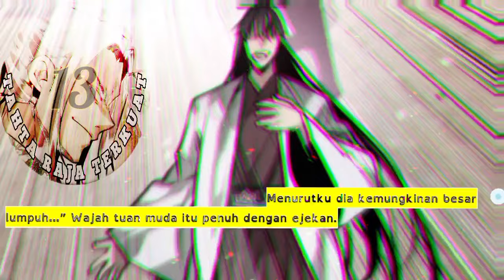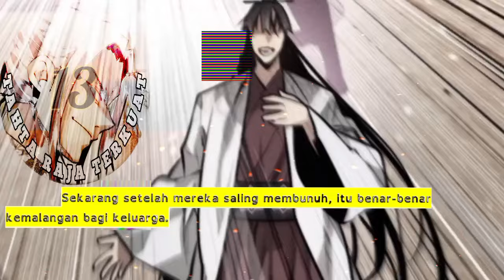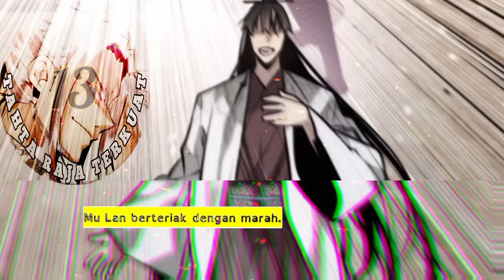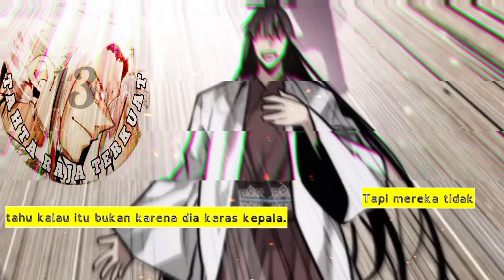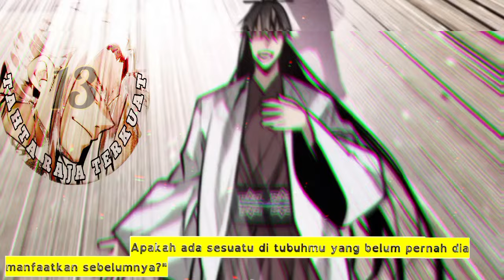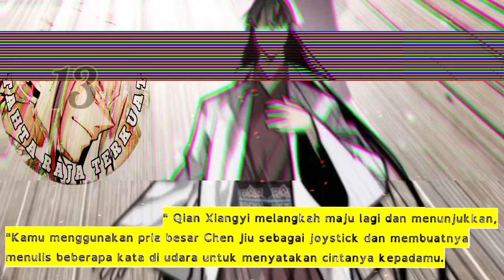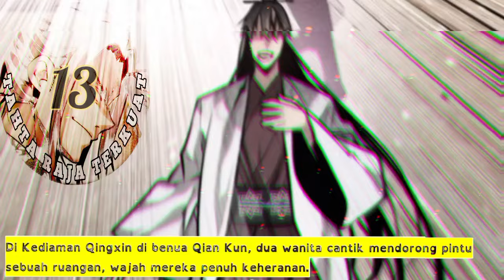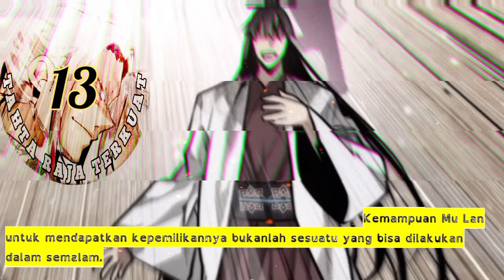Tahta Raja Tertinggi season 13